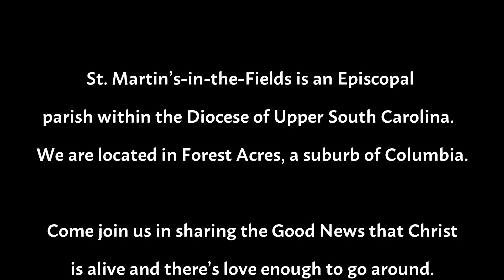Bedtime Stories 4/5/20